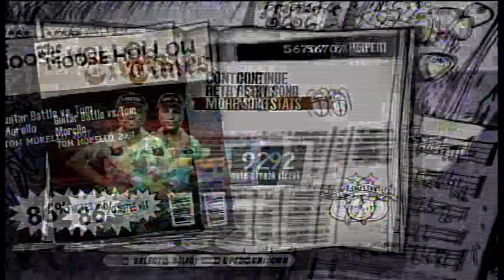TOM MORELLO VERSUS TOM MORELLO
Tom Morello won.
Made with the brand new Youtube video editor.